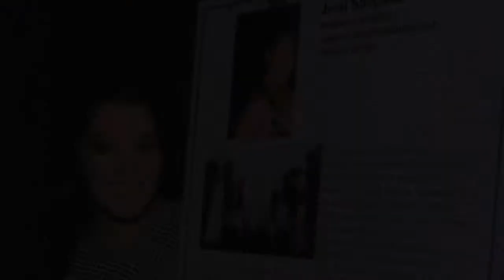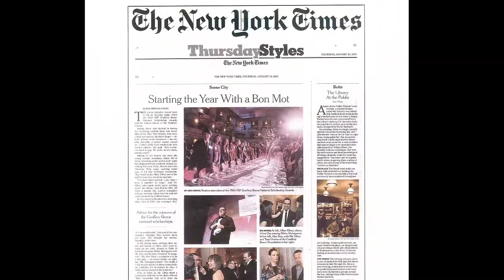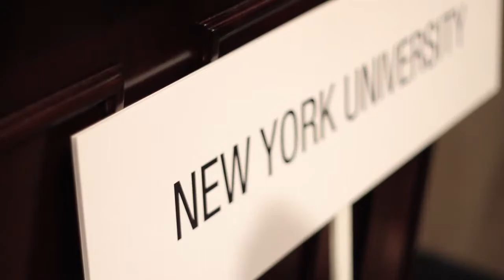2014 YMA FSF Geoffrey Beene National Scholarship Awards Mission Video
Each year we gather for YMA FSF Geoffrey Beene National Scholarship Awards Dinner to honor industry leaders and to award scholarships to some of our nation's most talented students; the future of our industry. We celebrated 130 students from 46 colleges and universities, including eight Geoffrey Beene National Scholarship finalists. Our finalists were chosen through a highly competitive selection process of essays, creative presentations and interviews with industry executives.  The top four students each will be awarded a $30,000 Geoffrey Beene National Scholarship; the four other finalists each will receive a $10,000 Geoffrey Beene runner-up scholarship.

The Geoffrey Beene Foundation is pleased that it has donated over $4.5 million through 2015 to support the YMA Fashion Scholarship Fund's educational mission for students who can contribute to the future creative energy and leadership across the fashion industry.

Beyond scholarships, the principal mission of all Geoffrey Beene philanthropy is to support next generation breakthroughs in science. That is why the net profits from Geoffrey Beene, LLC, together with the Geoffrey Beene Foundation, fund "revolutionary new research" (more than $132 million) for all cancers through the Geoffrey Beene Cancer Research Center at Memorial Sloan-Kettering Cancer Center. Tonight we are pleased to present a brief video highlighting some of the important features of the Geoffrey Beene Cancer Research Center.

The Geoffrey Beene Foundation also supports veterans' causes, the protection of women, children and their families, the protection of animals, other educational endeavors, the Geoffrey Beene Foundation Alzheimer's Initiative, GoRed for Women®, and the Geoffrey Beene Builders of Science Award in Washington, DC.  Total funding from Geoffrey Beene for all causes exceeds $169 million in value.

Thank you all for the shared sense of social responsibility and generous support that guarantees the future vitality of our industry.